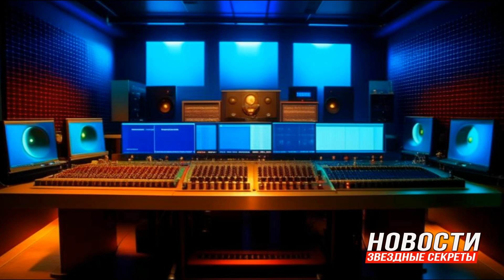✅ Димаш с композицией "Durdaraz" в Астане, репетиция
Репетиция к выступлению Димаша Кудайбергена в Астане.

Спасибо timurjartybayev за прекрасное видео